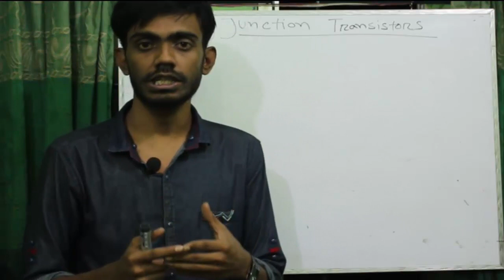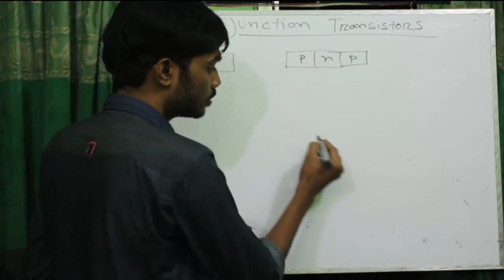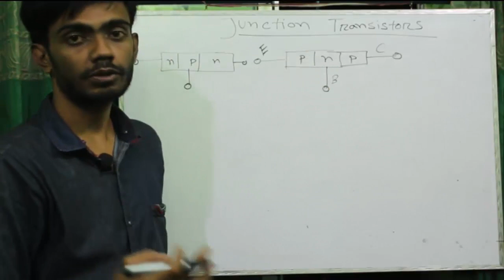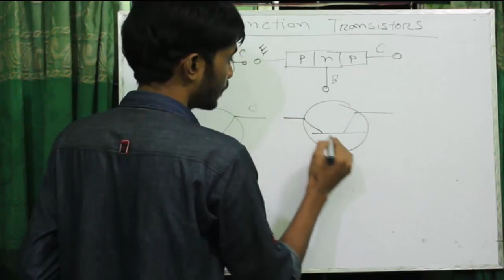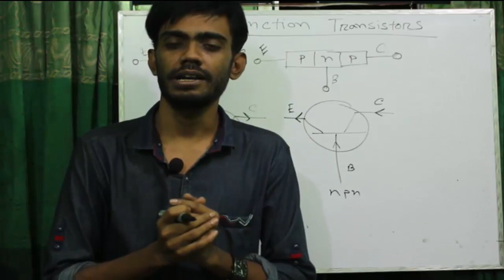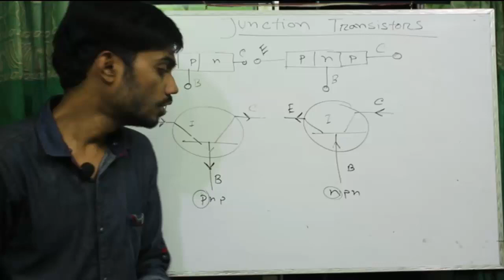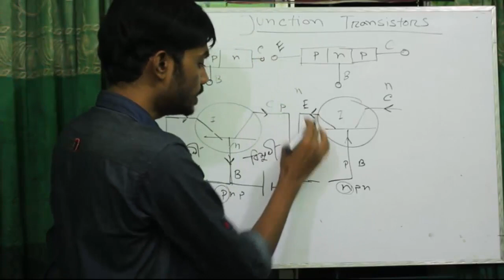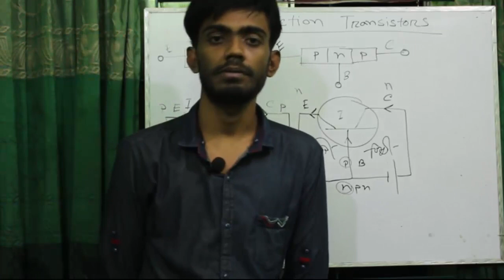Transistors | HSC Physics BanglaTutorial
HSC physics students will be very benefited by this bangla tutorial. Happy School always try to present a easy method to understand in a sort time. we discuss about transistors , which is very important in semiconductors.

Course Teacher:
Oleik Roy

Course Teacher:
Oleik Roy